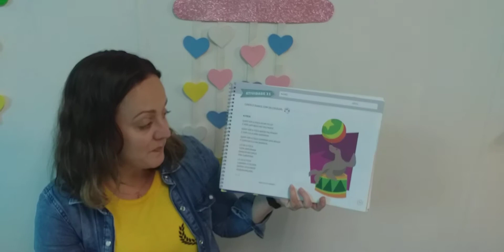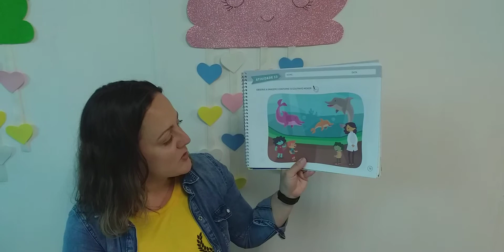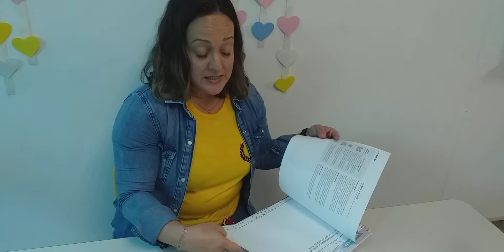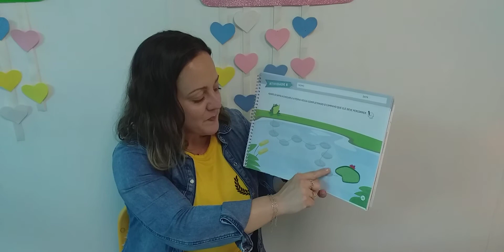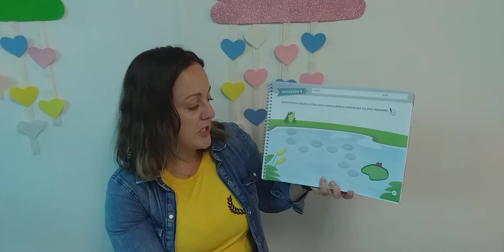04 11 Mat II Rossi Animais Aquáticos